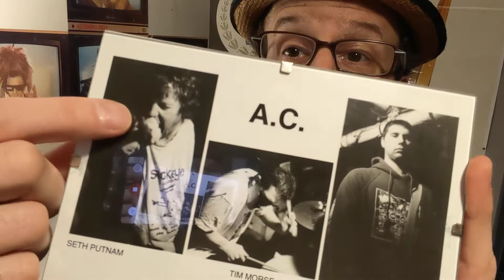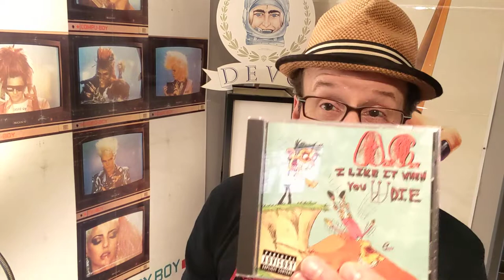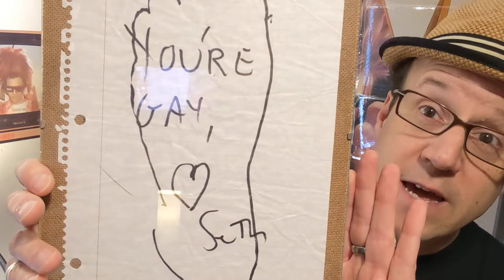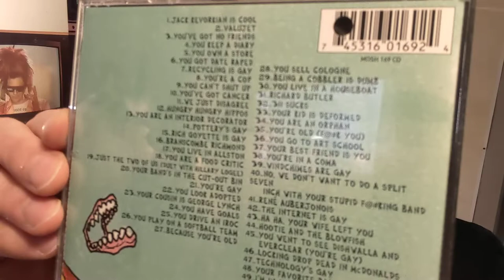Autograph Stories #4: Seth Putnam of Grindcore Band A.C.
The 4th video in a series of stories about some choice autographed items on display in my home. I'll explain how these things came to be part of my collection, the experience of getting the item signed, etc.

This item in particular is a signed piece of paper from Seth Putnam of grindcore metal/punk band, A.C.  (The polite way to type their explicit name).

Seth passed away in 2011, unfortunately...but the letter from Seth remains on display in my home to remind me of the laughs we shared.